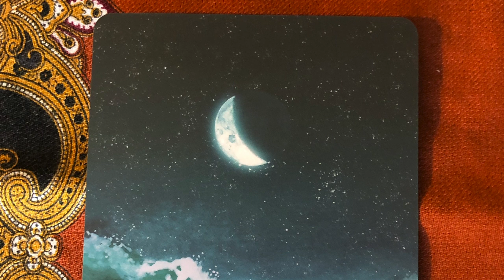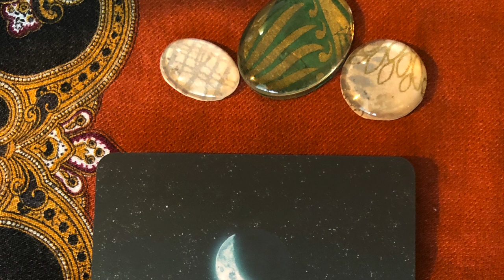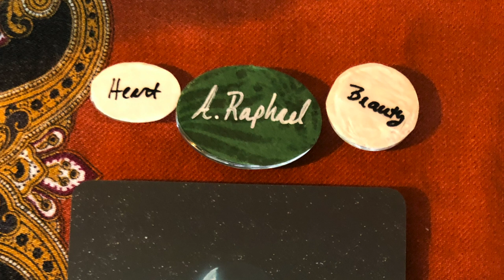Angel Daily Message November 8, 2020